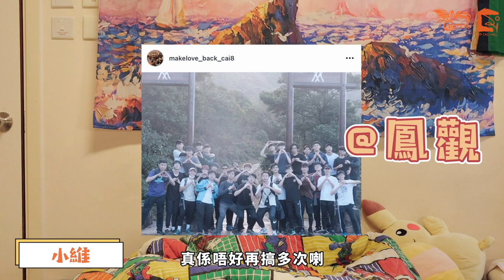HKBU Y. P. Cai Hall 2020-2021 蔡堂點滴 第九期 蔡堂你問我答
時間一直倒數緊⏳差唔多到要講拜拜嘅時候喇😳相信大家呢一年同身邊嘅hall mates 都建立咗好深厚嘅友誼同製造咗好多美好嘅回憶💭一齊嚟睇吓大家有咩唔同嘅感觸喇💫